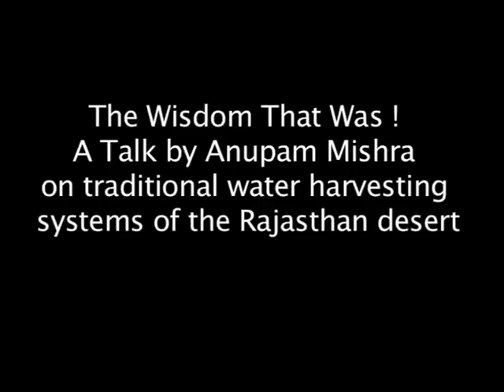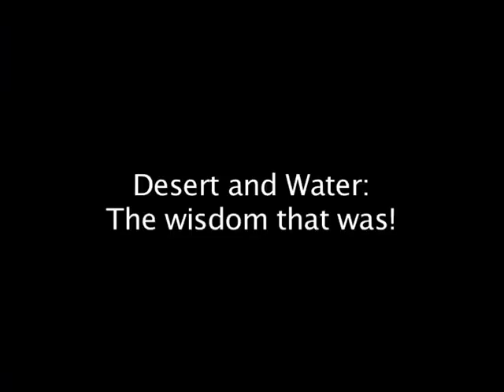"The wisdom that was !" - A talk by Anupam Mishra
"The wisdom that was !" - A talk by Anupam Mishra on the traditional water harvesting systems of the Thar desert, Rajasthan